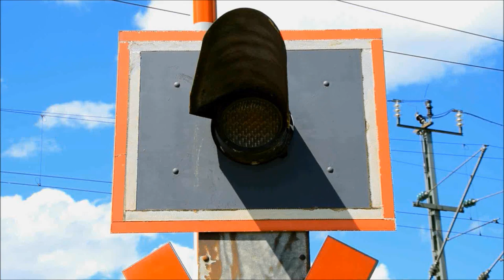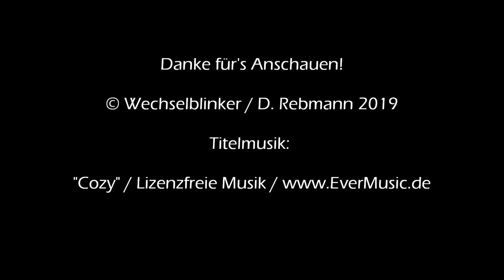Bahnübergang Rain am Lech "Donauwörther Straße"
Rain am Lech liegt etwa 50 km westlich von Ingolstadt im Regierungsbezirk Schwaben. Überregional bekannt ist man vor allem durch das örtliche Werk von Südzucker, dessen gewaltige Anlagen man in der ersten Aufnahme im Hintergrund sehen kann und für den TSV 1896 Rain, dessen Fußballabteilung gegenwärtig in der Regionalliga Bayern spielt. Sowohl per Auto als auch per Bahn ist der Ort gut zu erreichen. Für ersteres steht die B 16 zur Verfügung, die nur einige Kilometer weiter bei Donauwörth auf die B 2 trifft.

Für die Eisenbahn gibt es einen eigenen Bahnhof an der Donautalbahn. Dieser liegt allerdings nicht im Zentrum, sondern am nördlichen Stadtrand. Auch das Südzuckerwerk verfügt über einen eigenen Anschluss, der direkt neben dem Bahnhof abzweigt.

Da die Bahnlinie am Ortsrand entlangführt, müssen hier zwei Straßen im Stadtgebiet (und eine außerhalb) gekreuzt werden. Die BÜ-Anlagen sind hierbei sehr unterschiedlich ausgelegt. Während man am Bahnhof eine Vollschrankenanlage mit den entsprechenden Wartezeiten vorfindet, geht an der etwa 2,5 Kilometer entfernten Donauwörther Straße schneller zu.

Hier gibt es eine Halbschrankenanlage mit Blinklichtern von Pintsch Bamag. Die ganze Anlage ist sehr breit, da hier auch noch die Gehwege zu beiden Seiten mit gesichert werden müssen. Für diese gibt es allerdings keine eigenen Schranken und auch keine Akustik. Lediglich ein paar Umlaufgitter hat man angebracht.

Da dieser Bahnübergang eine Fü-Anlage ist, rauscht der Zug hier schon nach wenigen Sekunden mit über 100 km/h vorbei und das Ignorieren der Sicherungsanlagen kann böse enden.